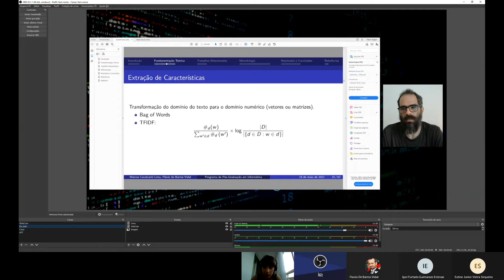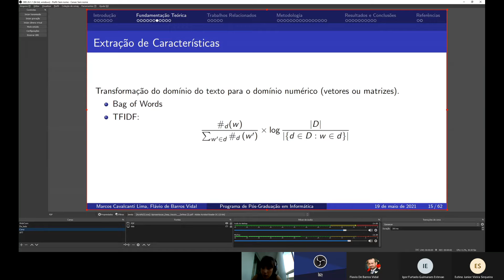Defesas de Trabalho Final de Graduação Roberta C Silva - Eng Comp-2-2020